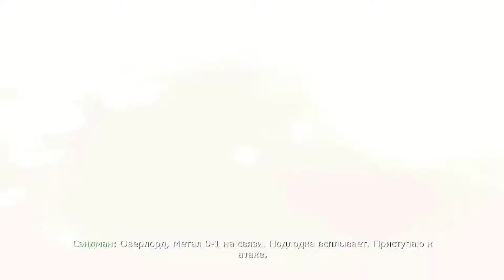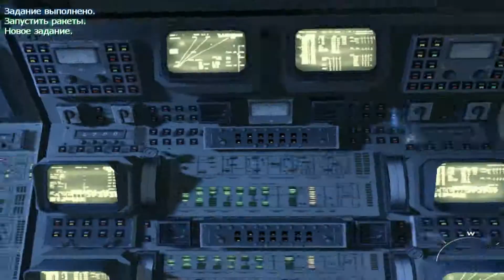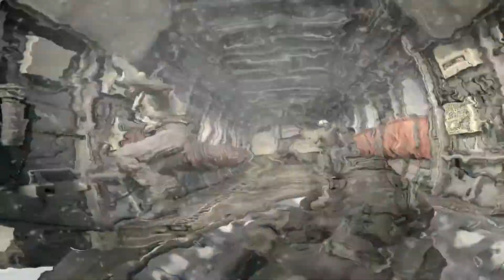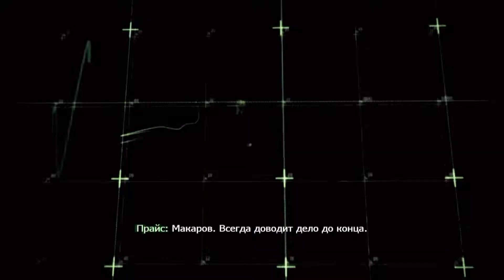-_- Прохождение игры ^_^ CALL of DUTY MW3(2 часть) [Зов долга Современная война3] Морские охотники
Игра продолжает сюжет серии Modern Warfare и посвящена завершению Третьей мировой войны, которую развязали Имран Захаев и Владимир Макаров. Игрок выступает в роли бойцов различных мировых подразделений, ликвидируя важных сообщников Макарова и помогая Соединённым Штатам одержать верх в борьбе с Владимиром Макаровым и его сообщниками.
Игра представила широкий спектр современного мирового оружия, интересные миссии и один из самых популярных мультиплееров своего времени. Игра активно поддерживалась студией разработчиком: неоднократно выпускались обновления с исправлением ошибок и недоработок, дополнительно выпущено четыре коллекции-дополнения с новыми картами, режимами, и спецоперациями. Новый режим Spec Ops со специальными заданиями позволяет играть в кооперативе на локациях вселенной Modern Warfare. Также есть режим игры на многопользовательских картах Call of Duty: Modern Warfare 3 с ботами, где игрок (один или с напарником) пользуется магазинами и отражает волны врагов, каждая из которых всё сильнее и сильнее предыдущих.